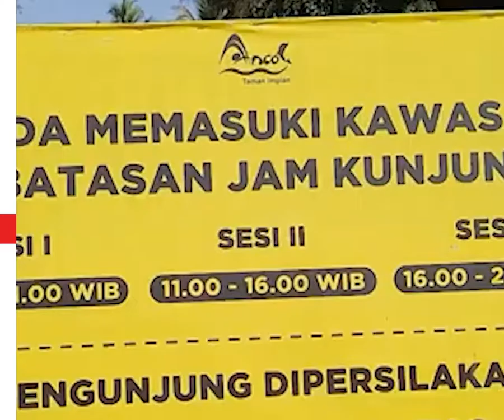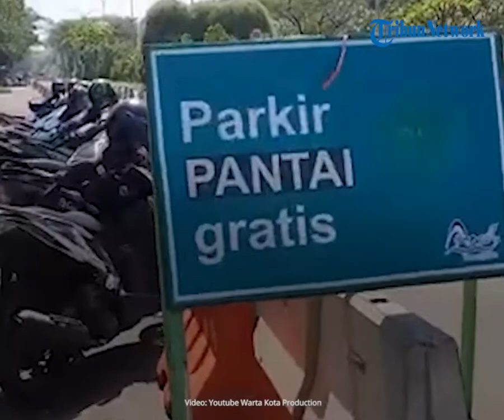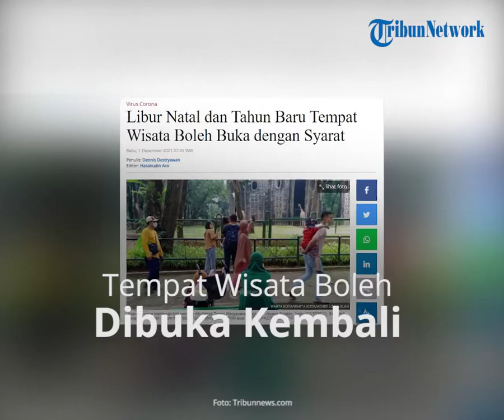Menjelang Libur Natal dan Tahun Baru, Tempat Wisata Boleh Dibuka Kembali dengan Syarat Prokes Ketat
TRIBUN-VIDEO.COM, JAKARTA - Tempat wisata diperbolehkan buka selama penerapan Pemberlakuan Pembatasan Kegiatan Masyarakat (PPKM) Level 3 pada 24 Desember 2021-2 Januari 2022.

Tapi dengan penerapan protokol kesehatan ketat dan pembatasan.

Menteri Pariwisata dan Ekonomi Kreatif Sandiaga Uno menerangkan instrumen regulasi utamanya akan diatur dalam Inmendagri, kementerian dan lembaga lainnya termasuk Kemenparekraf menerbitkan surat edaran tentang kebijakan operasional yang merujuk pada Inmendagri.

"Kemenparekraf telah menyusun draf surat edaran sebagai tindak lanjut Inmendagri tentang Aktivitas Usaha dan Destinasi Wisata Pada Saat Perayaan Natal dan Tahun baru 2021 –2022," ucap Sandiaga dalam keterangannya, Selasa (30/11/2021).(*)

Artikel ini telah tayang di Tribunnews.com dengan judul Libur Natal dan Tahun Baru Tempat Wisata Boleh Buka dengan Syarat,